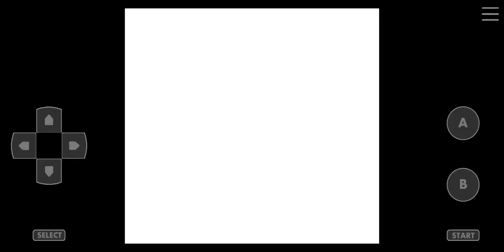Pokemon Crystal Kaizo Walkthrough Part 50 Elite Four Bruno